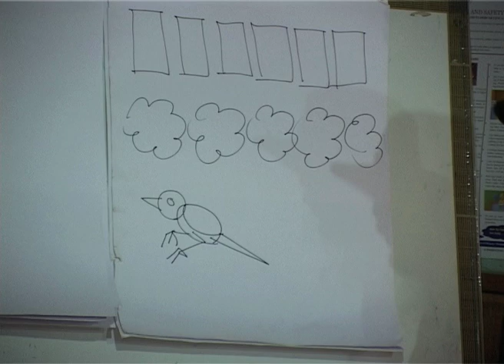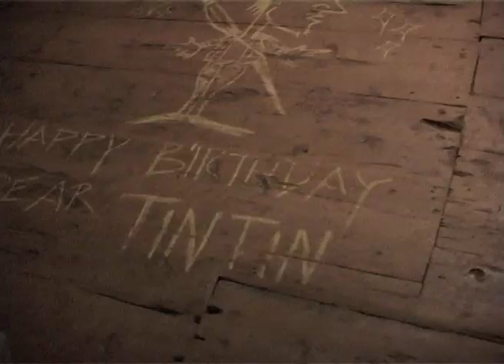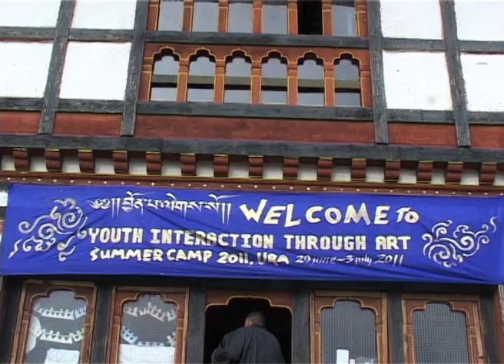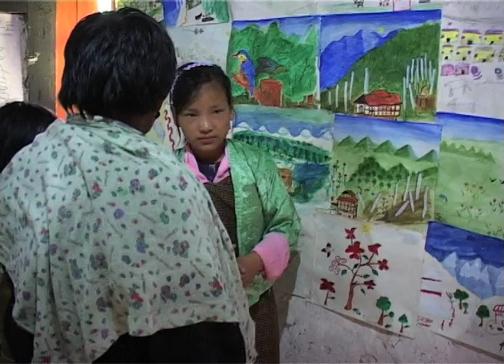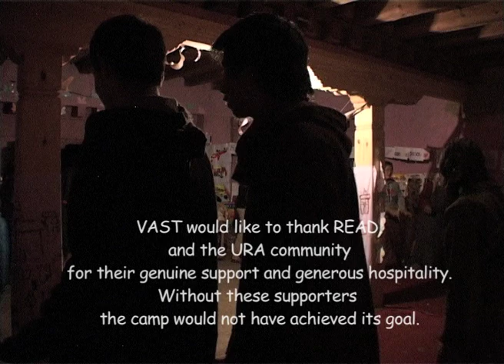VAST Bhutan Ura Camp Bumthang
please like VAST Bhutan facebook page and follow vasbhutan on instagram